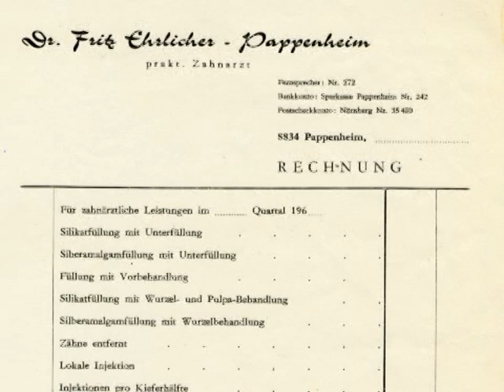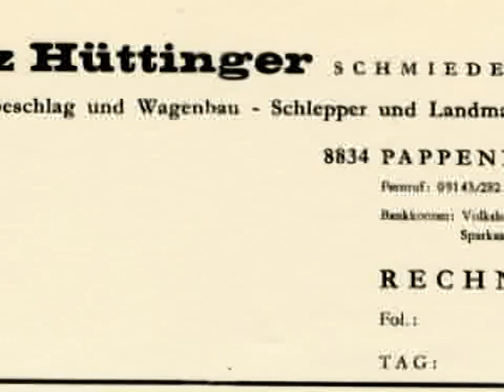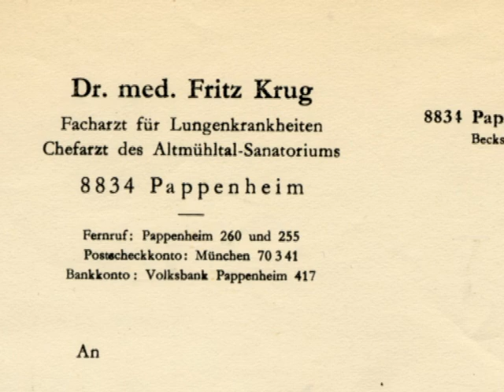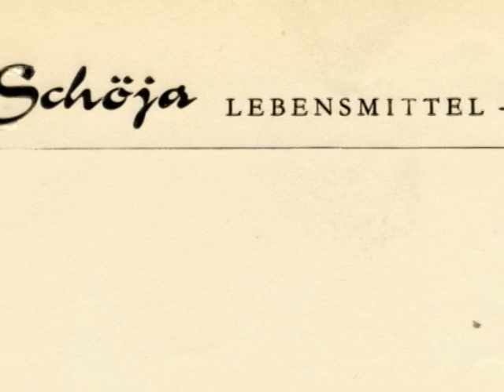Pappenheim 100 Jahre Druckerei Lampmann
Schätze aus der Pappenheimer Buchdruckerei Lampmann, die in diesem Jahr ihr 100-jähriges Jubiläum gefeiert hätte.